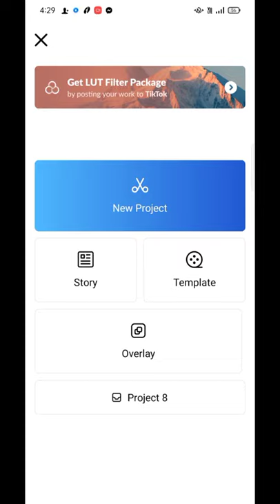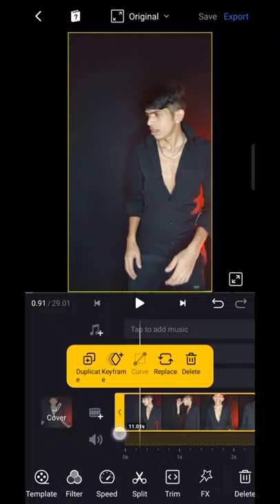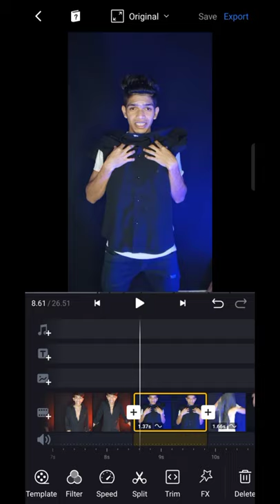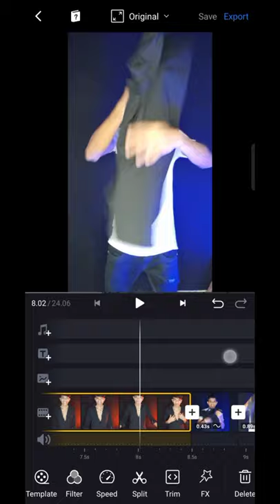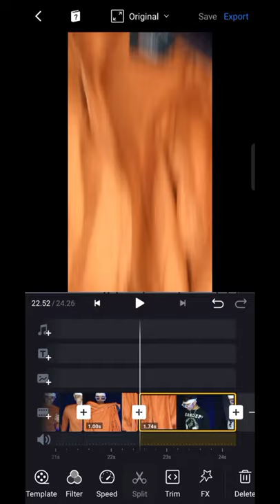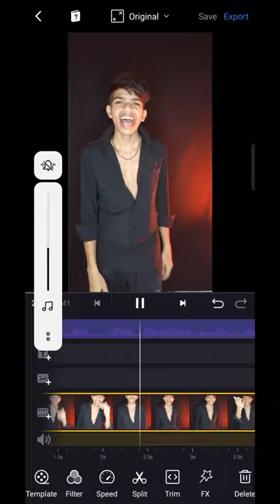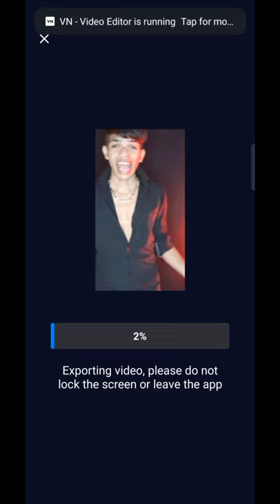New Transition video editing tutorial ।। Smoth transition video kyese banaye